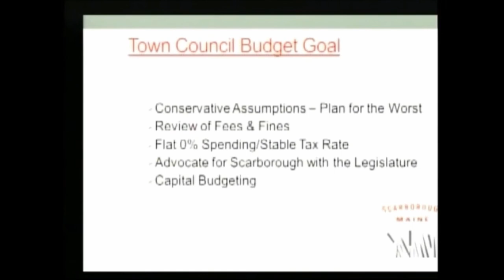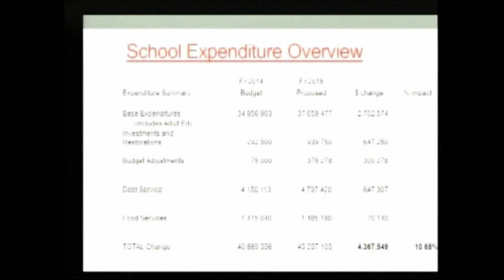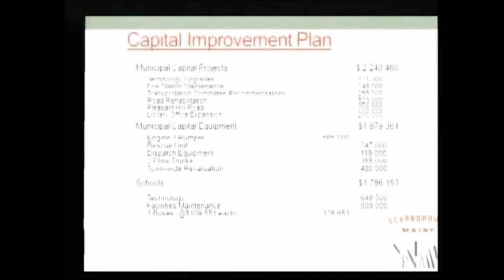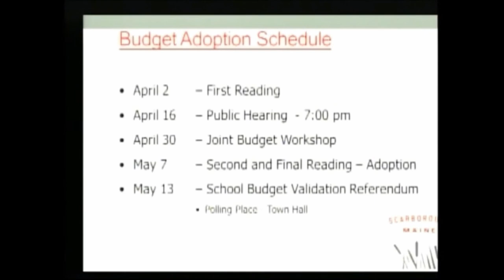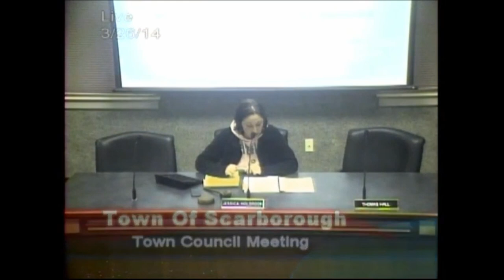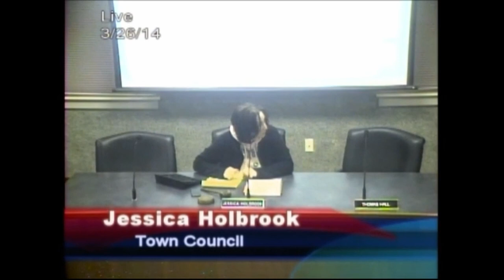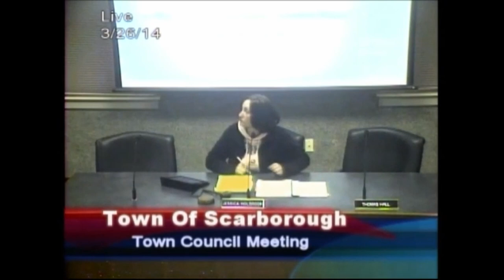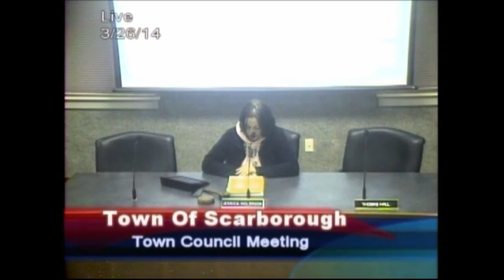Town Council Budget, March 26, 2014, Scarborough, Maine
Town Council Budget, March 26, 2014, Scarborough, Maine meeting, 54 minutes